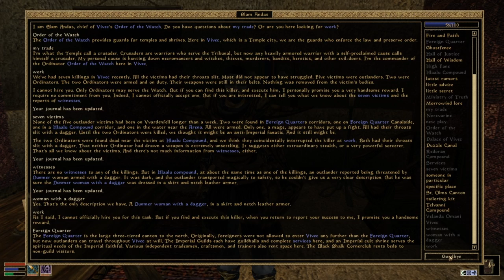Panthi Plays Morrowind 67 - Have You Seen a Woman With a Dagger?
We go and start a career as detectives.